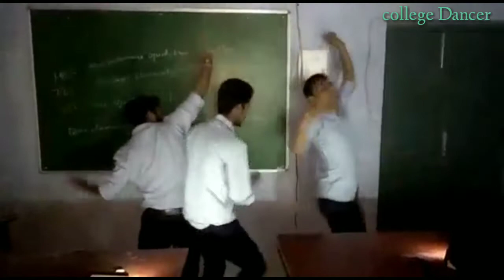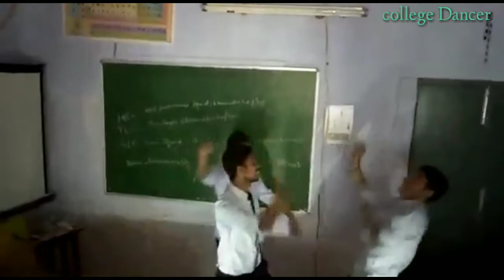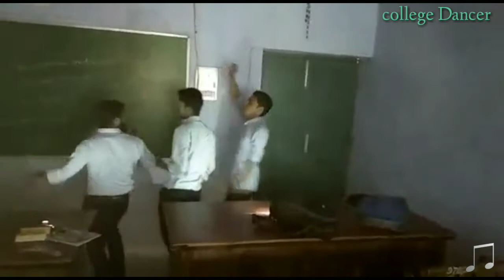कोलेज के छात्रों सुन्दर गढ़वाली डांस || P. g. College Gopeshwar Chamoli ||2018 New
Only entertainment .
Video by. Ankit
Dancer. Pankaj, Arvind, Hemant, Ankit
Song. bagcht man garhwali song,
You tube channel. SAURABH JHINKWAN